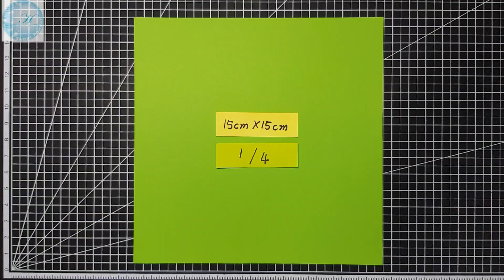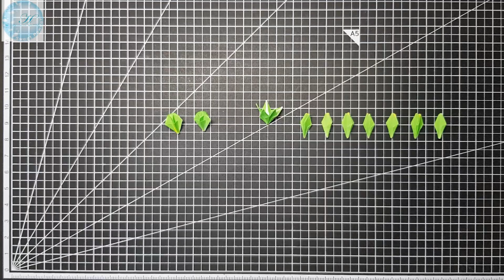스토크접기 (비단향꽃무) - Paper stock - 꽃접기 ( flower )- paper folding - 종이접기 折纸 origami оригами أوريغامي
스토크접기, 스토크, 스톡, 비단향꽃무, 종이접기, 꽃접기
꽃말 - 영원한 아름다움
구독은 힘이 됩니다♡